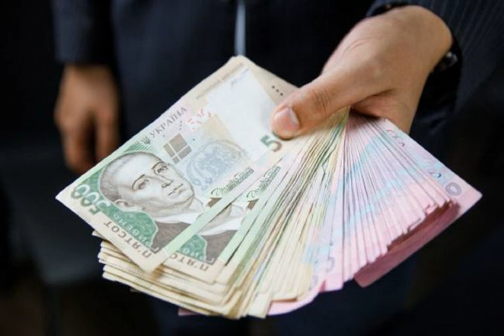Выплаты ФОПам за карантин: сколько получат в Киевской области.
Новости Экономика выплаты ФОП Местные власти могут увеличить карантинные выплаты ФОПам. Для Киевской области сумма материальной помощи может составить до 12,6 тыс. гривен. Об этом сообщил глава Киевской ОГА Василий Володин в Facebook. Для этого предлагают использовать механизм, который действовал в декабре прошлого года. В Офисе президента Украины предложили выплатить малому и среднему бизнесу по 8 тысяч гривен, как компенсацию за "красную" зону. "Поэтому обсудили механизм, который сможет позволить увеличить выплаты предпринима